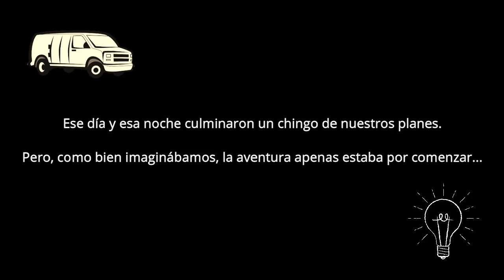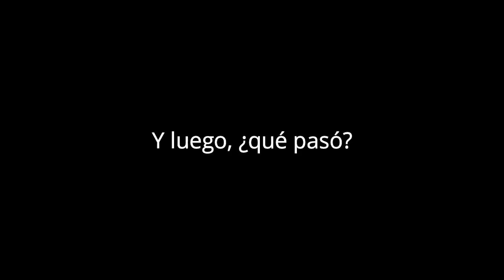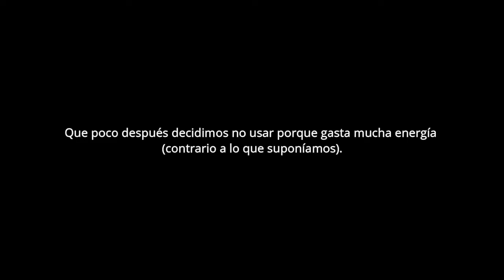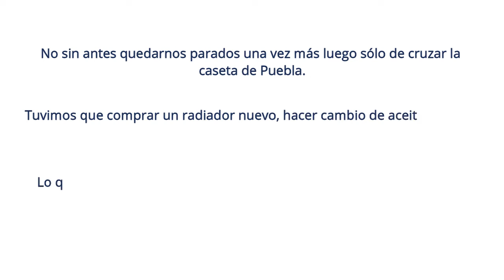¡Fuimos a la playa a comprar la van! - VanLife Cáp 1 - Polifacética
¡Por fin! Hoy sí les traigo este video que no fue nada fácil ni de grabar, ni de editar, ni de exportar, ni de subir... ¡Con decirles que fueron 5 intentos y al final no quedó de todos modos como quería! ¿No detestan las actualizaciones de software? Bueno, pero no me desvío más del tema, igual estoy ¡re emocionada de compartirles este video! Que será el primero de muchos vlogs de viajes y vivir en la van.

Hoy por fin les hago parte de la historia en video de cómo fue ir a compran la van hasta Veracruz y nuestros trayectos entre estados de la República Mexicana y de ánimo ¡creo que los vivimos todos!

Déjenme compartírles un poquito de la locura que ha sido, lo difícil, lo emocionante y nuestros pasos pa'lante.

Si les interesa el tema, vayan a seguirme a Instagram como @Polifaceticaenelinsta que allá ando subiendo extractos de mi vida a diario.

Song: Sprint
Artists: Seum Dero & Yonetro